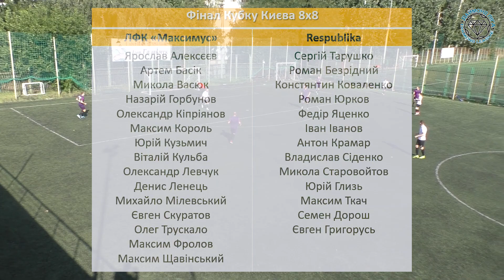Республіка-Максимус, огляд гри